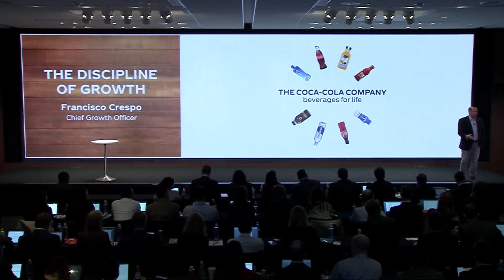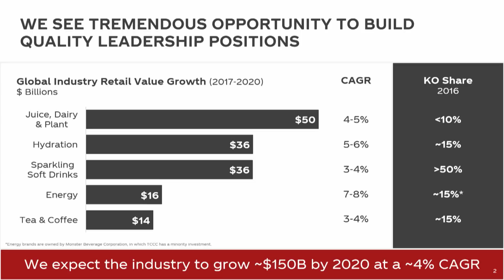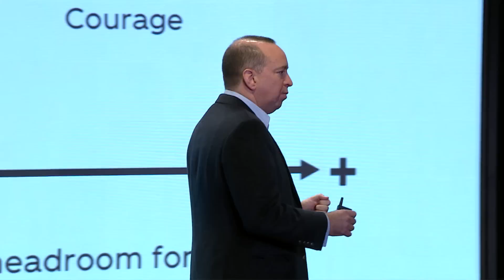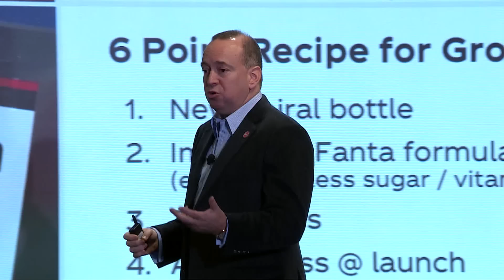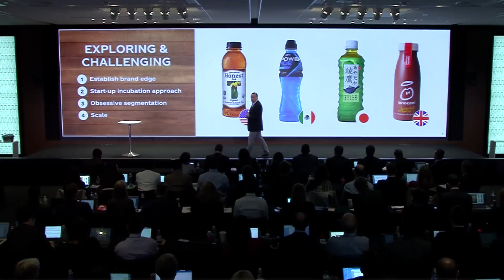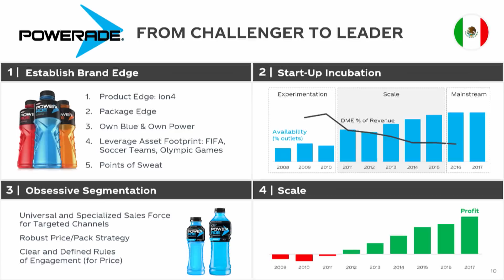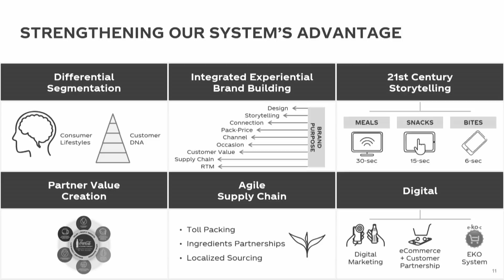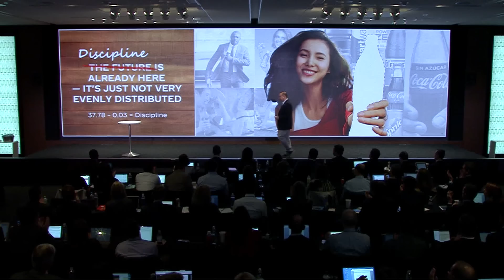"Discipline of Growth" - Francisco Crespo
Francisco Crespo, Chief Growth Officer, The Coca-Cola Company